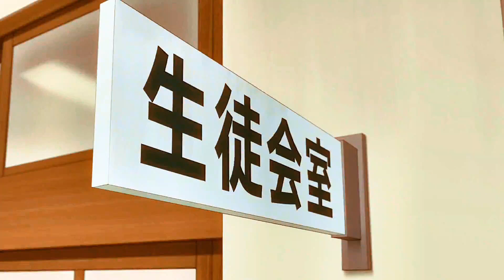Alya Sometimes Hides Her Feelings in Russian 「AMV」Time ᴴᴰ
!!PLEASE READ!!
Programs used to [ AMV ] :
▶ CapCut PRO
● Montage
▶️Anime: Alya Sometimes Hides Her Feelings in Russian [Episode 6]
▶ Song : OVSKY - Time

|Thumbnail by: ReYu AMV|